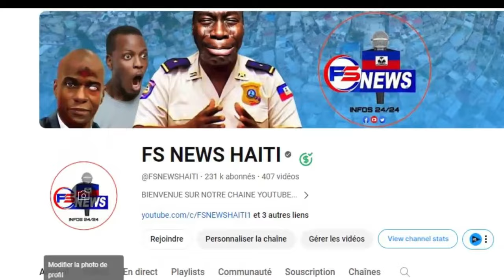Flash: Lapolis pran nan Pyèj Chef G4ng Vitelòm mete yo? Bwa Kale pou yon Solda ViteLòm